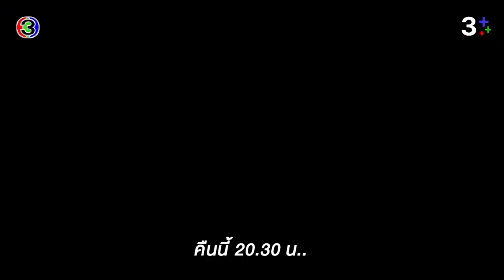ดวงตาที่ 3 EP.3 คืนนี้ 20.30 น. | CH3Plus